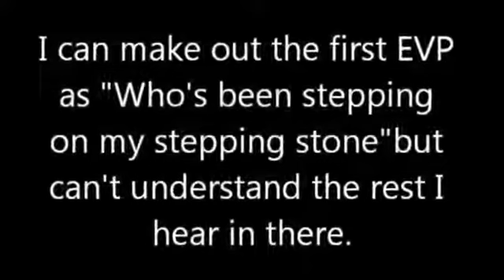Moonville Tunnel Ghosts : A Little Girl - A Lady -and Others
This was the by-chance experience that brought me into the world of the paranormal, an experience that spread to include the wildlife areas of Salt Fork State Park. April 2010 during a visit to the Moonville Tunnel while waiting for my daughter to finish up at Hocking College nearby, changed my life from a skeptic of the paranormal to one of investigating the unknown.
We had gone to see the tunnel just to kill a couple hours until it was time to pick up my daughter from college. Myself and my two middle kids were about to leave, when I looked back for one last look at the tunnel and saw what appeared to be a female leaning over to reach for the hand of a small child, then she just vanished. That's when I took a small camera from my pocket and pointed it in that direction for a few seconds, of course the figure was gone by that time but unknown to me I did get audio that we believe is the 10 year old girl that died there in 1986 after wandering onto the tracks and getting struck by a passing freight train. She had been with a scout troop exploring the nearby Raccoon Creek. I was curious at how this 'woman' had disappeared so quickly and we walked back to that spot. That's when the camera picked up voices that seemed to be a warning about not going any further. We went back in June of 2010 and while my oldest son was inside the tunnel alone, picked up a female voice.
Since that time we've gotten other disembodied voices here and Salt Fork as well as some other locations.